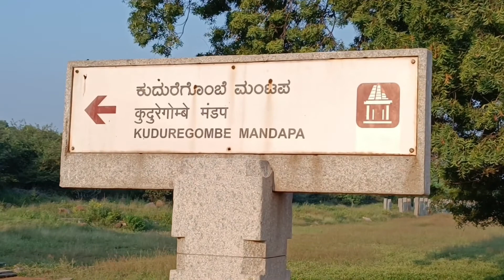Historical Background Of Hampi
By the End of 13 th century, the Isalamic invasion seriously affected south Indian and attempts of southern Powers to resist their inroads finally culminated in the raise of vijayanagara empire. The sangama brothers harihara and bukka carved a kingdom of their own, between 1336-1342 AD ,and founded developed into a formidable Hindu, empire over a period of time with the successful able rulers. Its political boundary in its hey days extended up to river krishna in the north and the Indian ocean in the south besides the eastern and western coasts. Numerous kings belonging to sangama, saluva, and Tuluva dynasty ruled vijayanagara for more than two and a quarter century till its dramatic fall and destruction in 1565 AD.The battle at Rakkasa-Tangadi spelt disaster to the city and empire. Never the less ,it survived yet for another hundred years under the kings of Aravidu dynasty, with the capitals at penugonda ,and  chndragiri. However, the city of vijaynagara never regained its past glory.